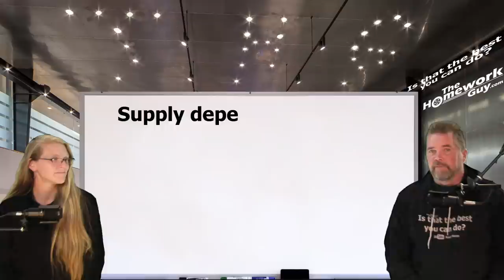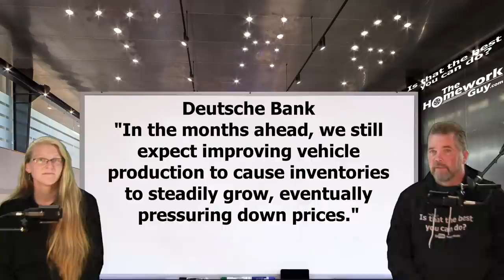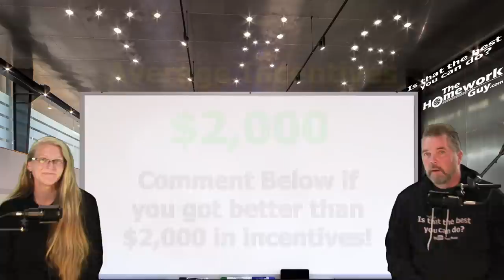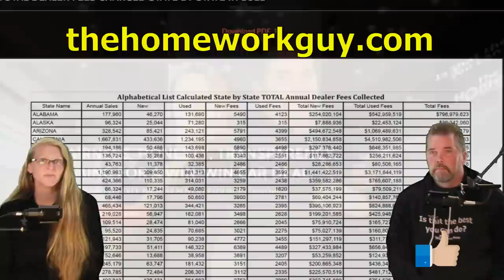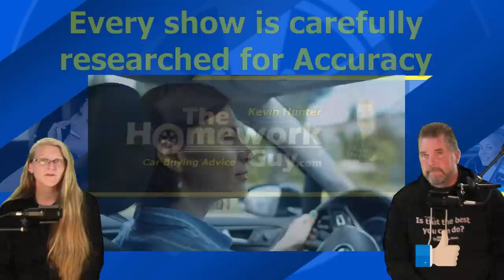NEW CAR INVENTORY IS UP AGAIN! INCENTIVES ARE ON THE RISE! The Homework Guy, Kevin Hunter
New vehicle inventories are UP again, to 1.95 million and a Car Market Update. New car incentives have been steadily increasing too!
We’re the team of Auto Experts, Finance Gurus, and Car Pricing Strategists.

WANT TO SHOW SOME LOVE TO THE HOMEWORK GUY TEAM WITH A TAX DEDUCTIBLE DONATION TO OUR CHARITY FOR KIDS?

A CAR DEALER WANTS TO:
1. SELL every car for the Highest Possible Price.
3. LOAD every Car Deal full of Fees and Finance Products.
4. OFFER Lowball numbers on every Trade Vehicle.

THE HOMEWORK GUY TEAM (THG) HELPS CAR BUYERS TO:
1. BUY a Car from Dealers or Private Party Sellers at the Lowest Price.
2. PAY Cash or Finance with their own Bank or Credit Union.
3. DECLINE Dealer Fees and Finance Products.
4. TRADE / SELL their current vehicle for the Best Value.

1. What you need to know before buying a car.
2. Information you need when buying a car at a dealership.
3. Benefits of Buying a Car from a Dealership or Private Party.
4. Questions to ask at a Dealership
5. Car buying tips and tricks from the experts
6. How to Buy and Pay for a Car with Cash
7. Using Carmax, Edmunds, TrueCar, Autolist, or Kelley Blue Book for Car Pricing Info.
8. Buying a Car out of state.
9. Taking Control of the entire Car Buying Process.
10. What to do if Scammed.
11. Illegal things Car Dealers can do.
12. Understanding Dealer Financing Tricks
13. How to Avoid Dealer Scams.
14. Reactions to Sales Training conducted by Car Trainers.